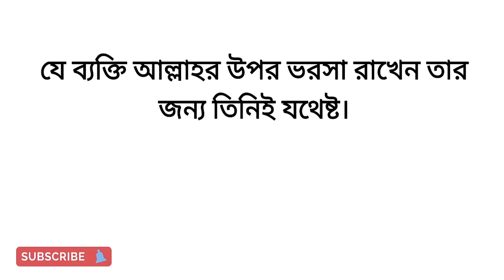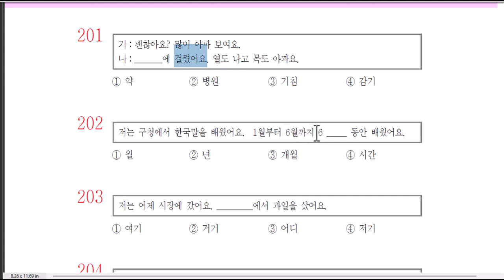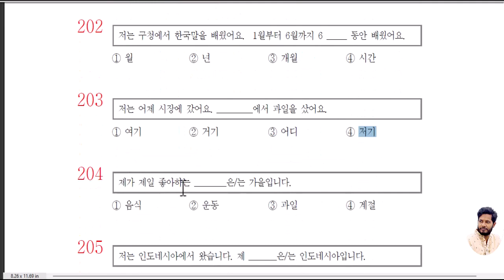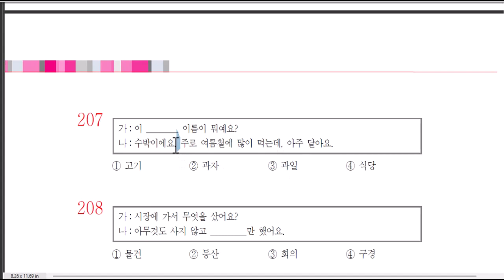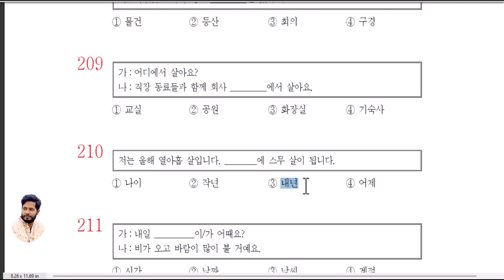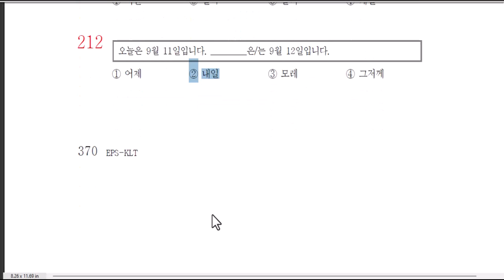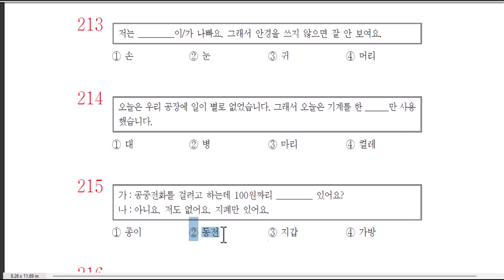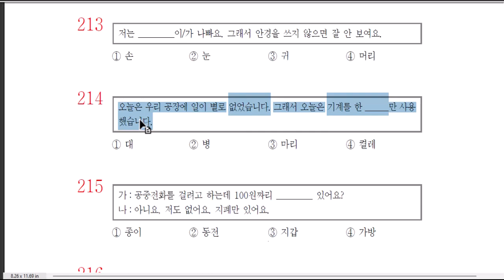EPS Question Bank Solution 200-215 । Eps Topik Model Test। UBT Exam।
The channel will be representing South Korean Language, Cultural subjects. I will talk to you, How have Go to South Korea under EPS & How to Get Good marks in ubt test. Keep supporting. । Korean Language । । Shohanur Rahman । । Korean Language । Shohanur Rahman । UBT TEST । EPS । Question Bank।